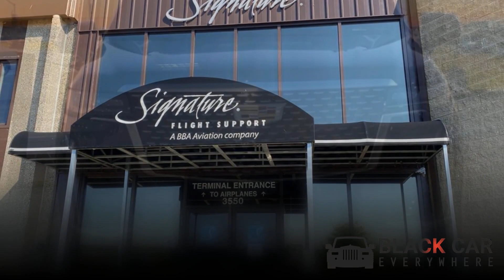BLACK CAR EVERYWHERE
WHAT ARE THE 7 STEPS TO FINDING A TOWN CAR SERVICE NEAR ME?

For those who enjoy luxurious trips, a town car service near you is the perfect way to get around town! From proms to Airport Transfers, business trips, and weddings, these limo services can provide an unforgettable experience. Whether looking for luxury cars like Mercedes Benz or a more affordable option like Lincoln Town Car, look no further than your local town car service provider.